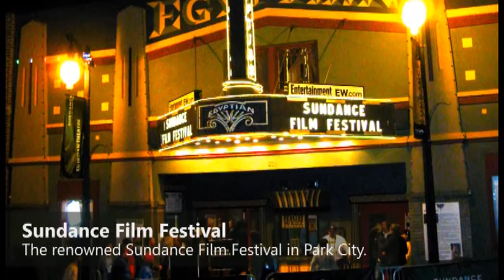Park City Virtual Tour Example